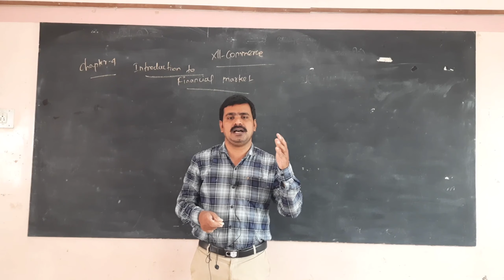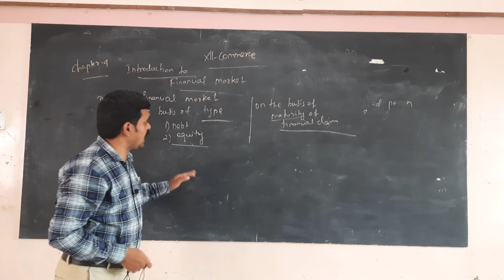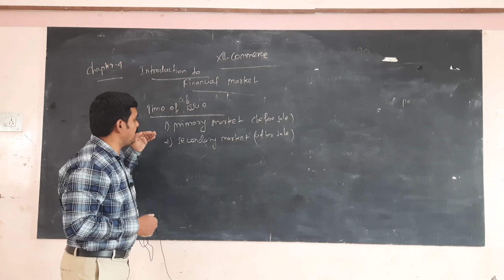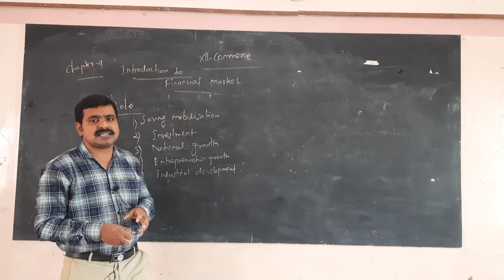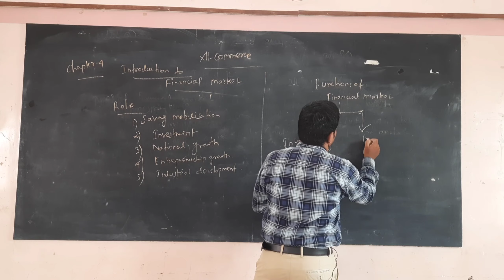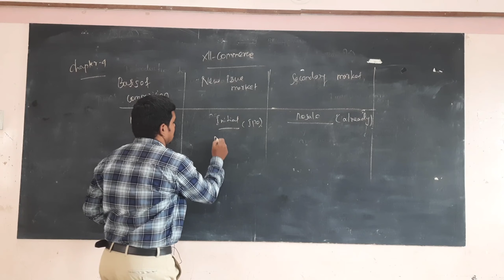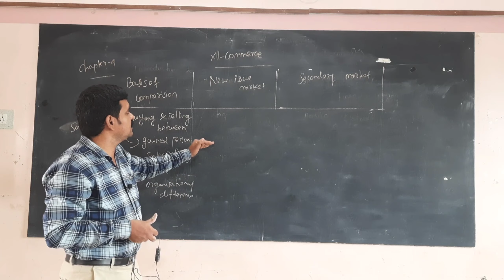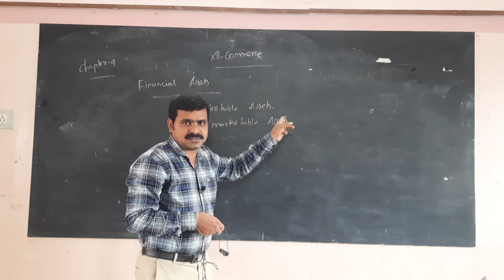XII-Commerce -Day-9-Chapter-4-Types , Difference between New Issue Market, Secondary Market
Syllabus: State Board
Class - XII
Subject: Commerce
Topic: Chapter-4-Types , Difference between New Issue Market, Secondary Market

Tirunelveli-627011
Phone no- 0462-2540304 / 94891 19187